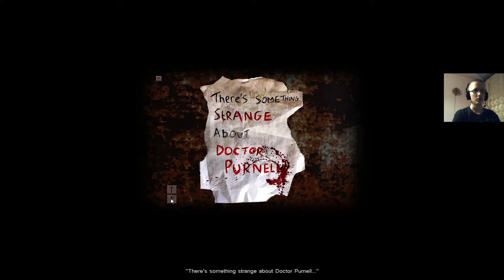Cry of Fear - szalony doktor odcinek 21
następny odcinek
chcesz mnie wesprzeć? zarejestruj się :)